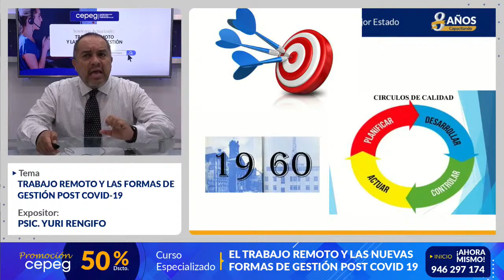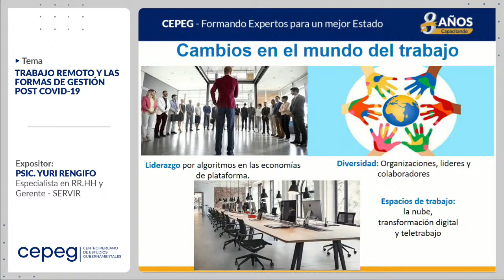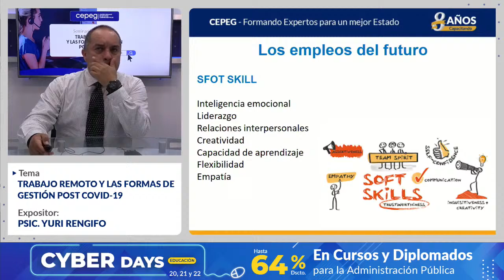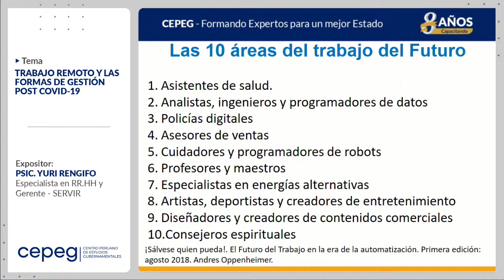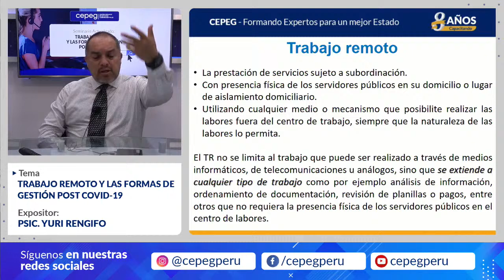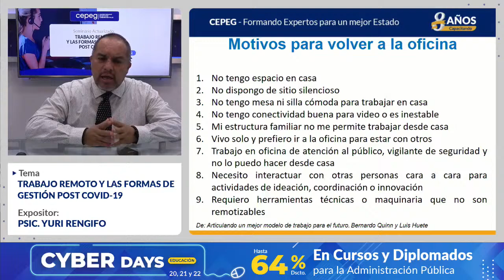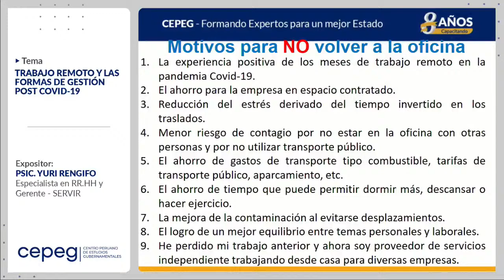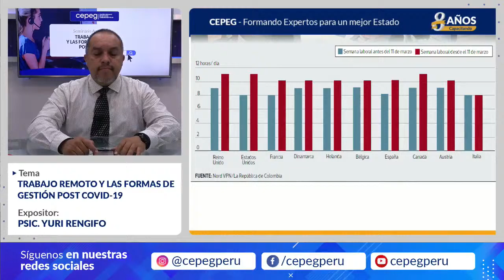Seminario : Trabajo Remoto y las formas de gestión post COVID-19